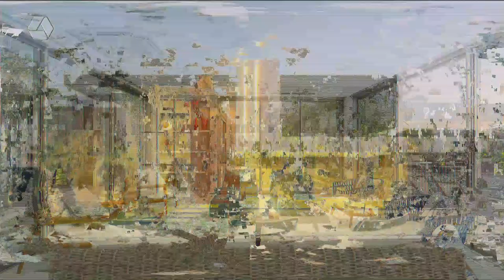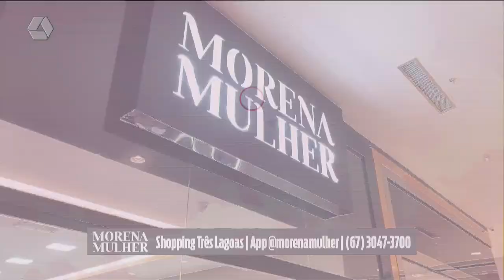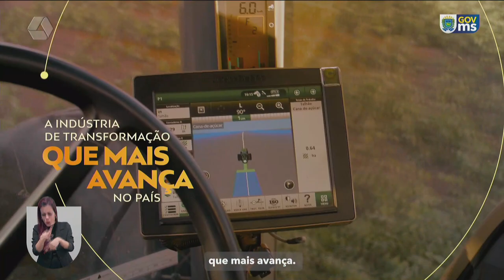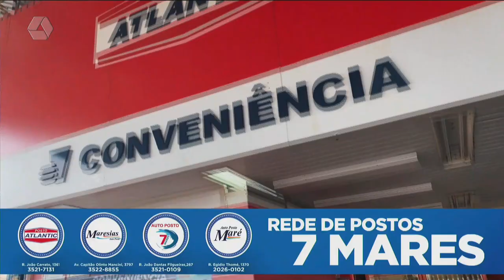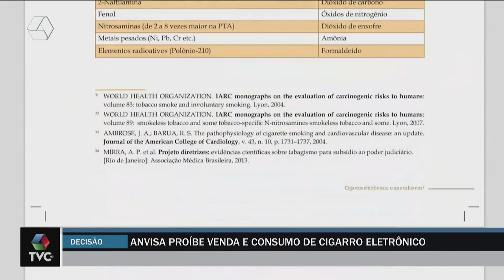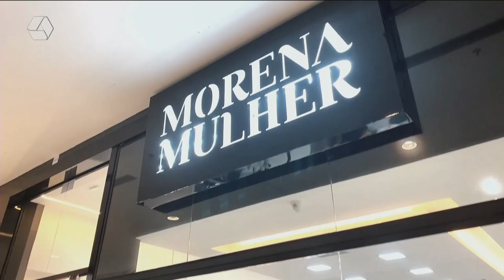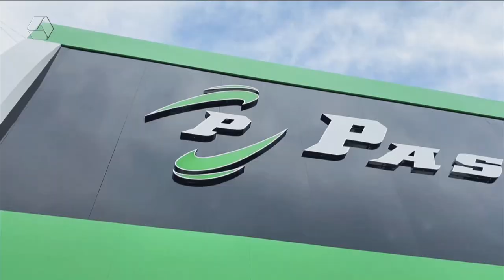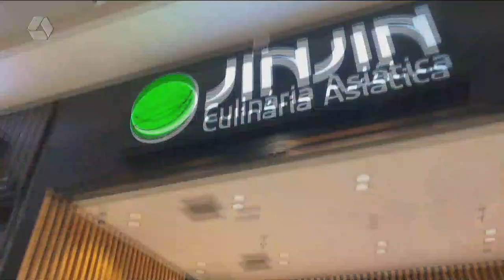TVC AGORA 26/04/24